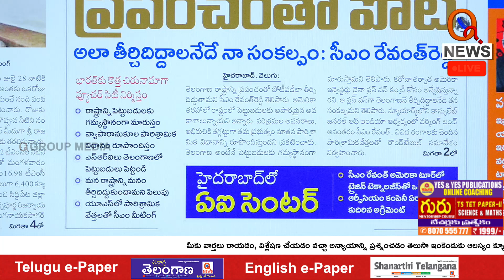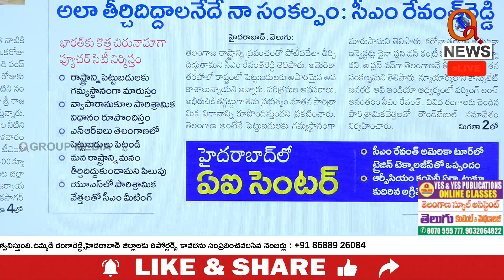ప్రపంచంతో పోటీ Teenmarmallanna I Shanarthi Telangana e-paper